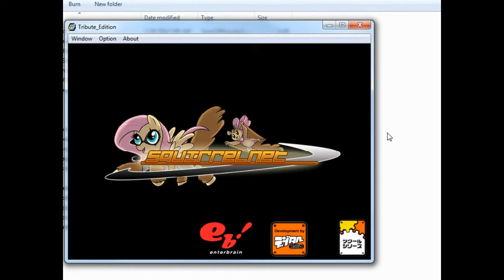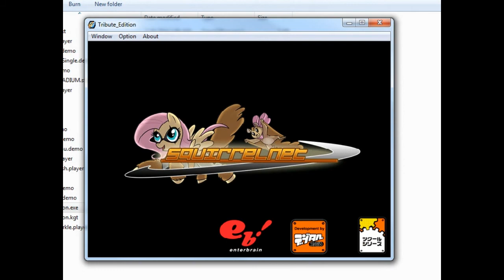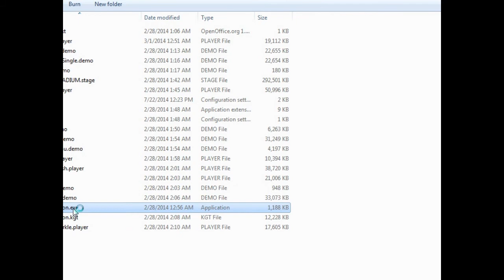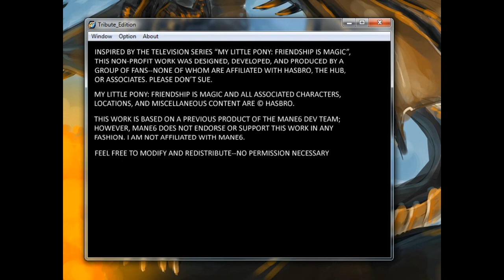Let's Fail: Fighting is Magic: Tribute Edition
Just some fun to be had, enjoy watching me get the crap kicked outta me.